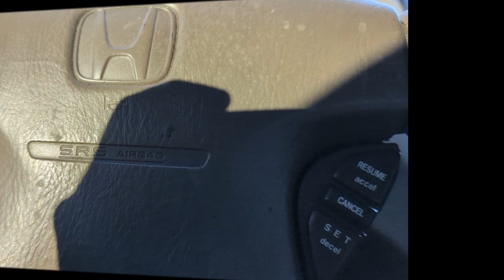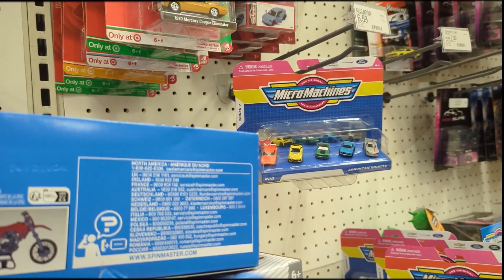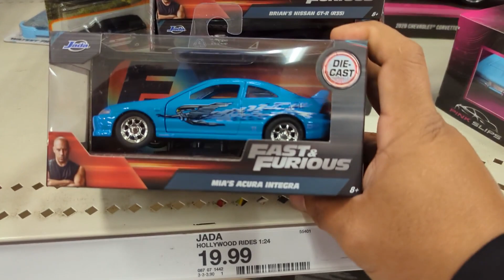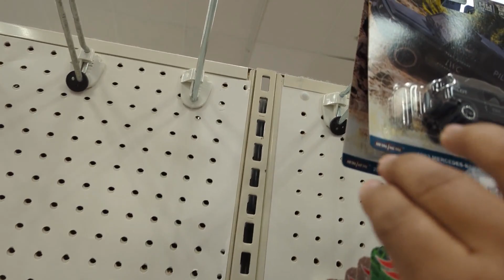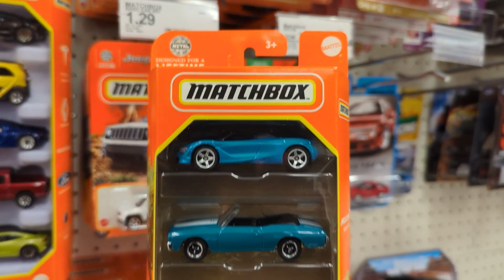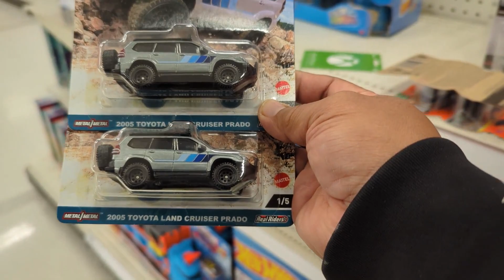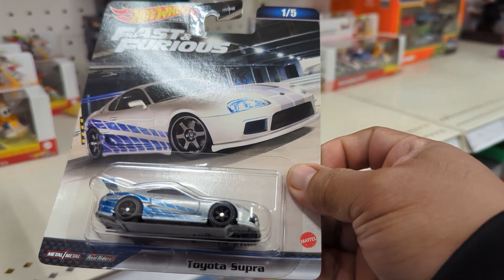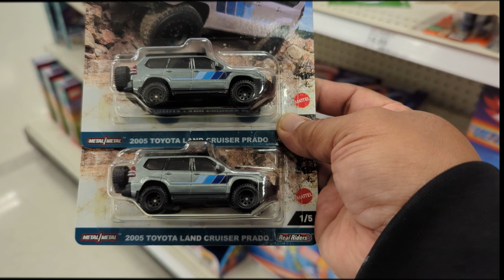CaZando 🇺🇲🔥 HOT WHEELS 🔥 La primera del año 🦝👍 salio la chida no te lo pierdas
la primera del año Raza 🦝👍